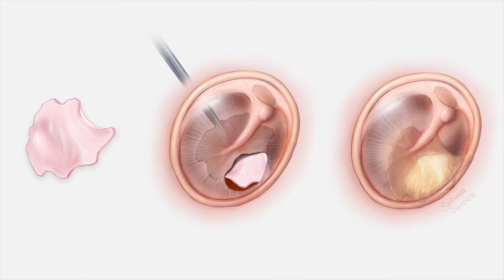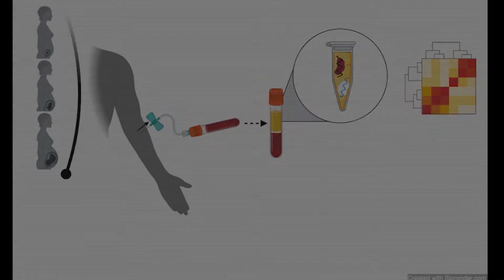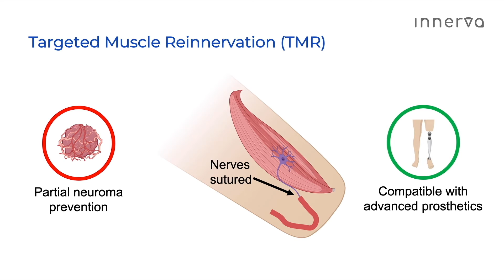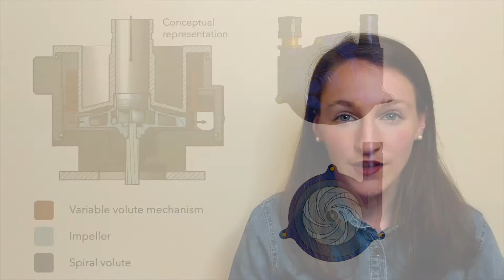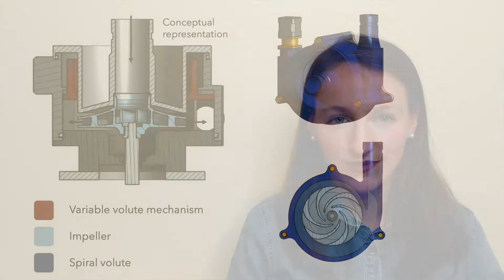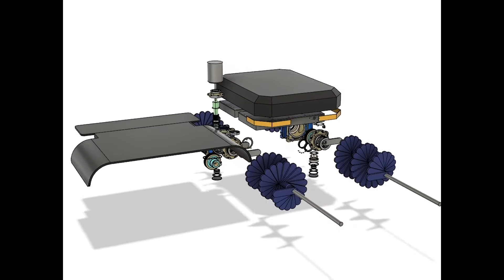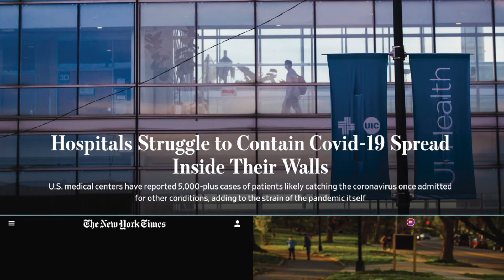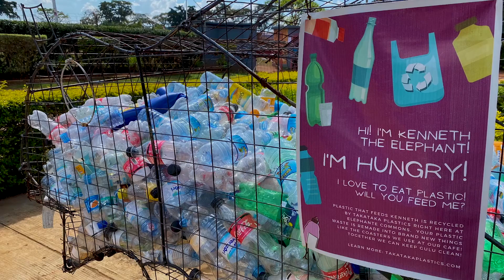2021 Lemelson-MIT Student Prize Winners Compilation Video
Learn about the inventions created by the 2021 Lemelson-MIT Student Prize winners.